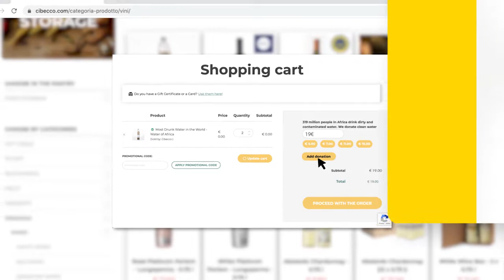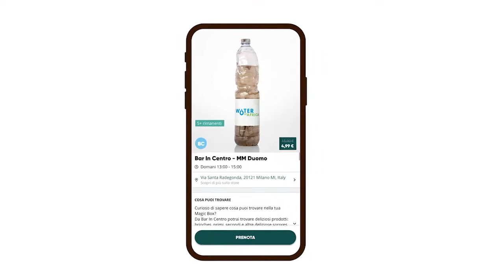Action Against Hunger - Water of Africa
About Campaign:
The water emergency affects 319 million people in the Southern part of the world, most of them Africans and causes the death of 2 million children under the age of five. This is because the water is contaminated with bacteria and viruses, like typhus and cholera. A problem that is quite removed from the rest of the world and not thought about seriously enough by everyone.
Action Against Hunger's idea was to turn the problem into a physical product. So, we bottled the contaminated water to create the brand The Water of Africa, water drunk by 319 million people, the most consumed in the world, asking that these bottles are the last ones ever to be drunk.
The bottle, a physical object was distributed out of home, in stores, museums, on e-commerce, food app delivery, restaurants, and promoted by print, product placements, on socials by influencers, sponsorship of sports events, and by famous testimonials that have launched other water brands in Italy. The campaign crossed the Italian borders and reached the European Parliament with President Sassoli.

Categories:
Water of Africa
Italy
Europe
Direct
Public Interest, NGO